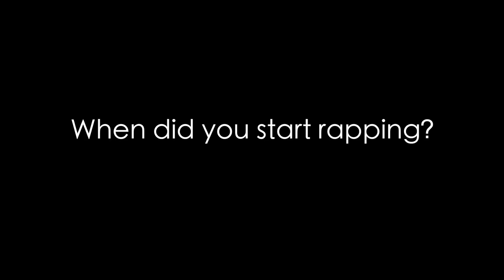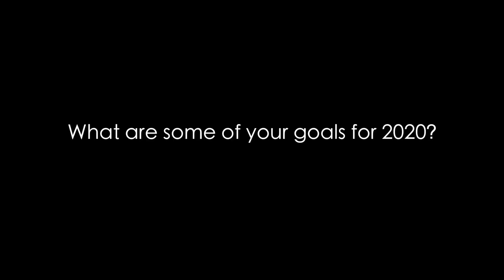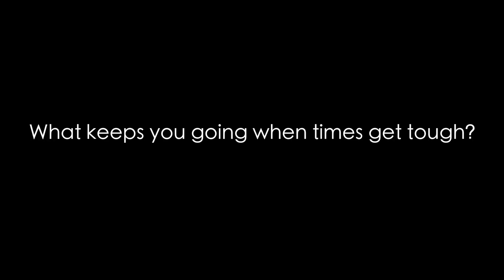Nixonn 2020 Interview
check out this one on one interview with Nixonn.